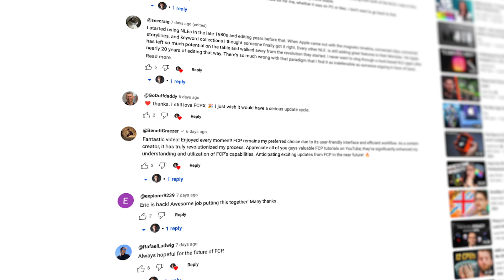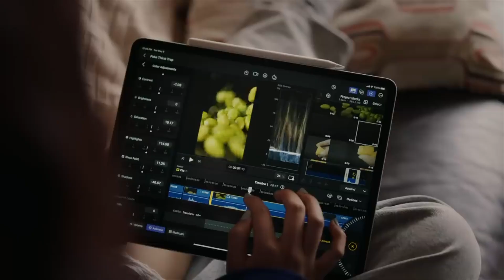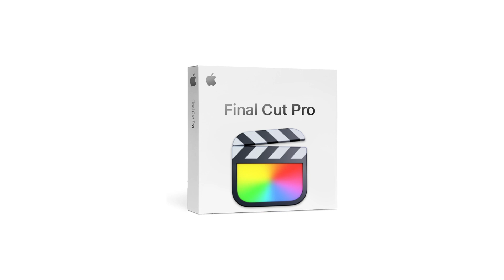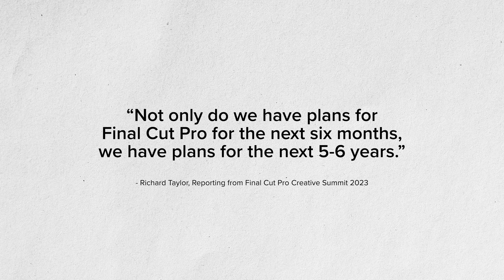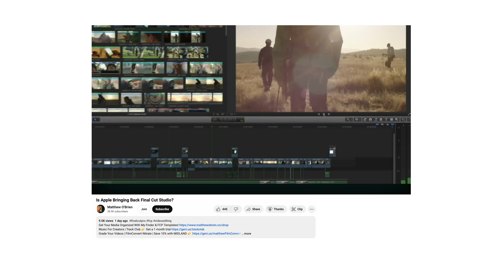Siri will change Final Cut Pro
0:00 What you said
2:54 What we know
3:28 What I think
5:49 What Matthew thinks